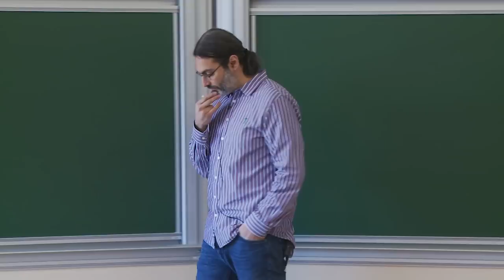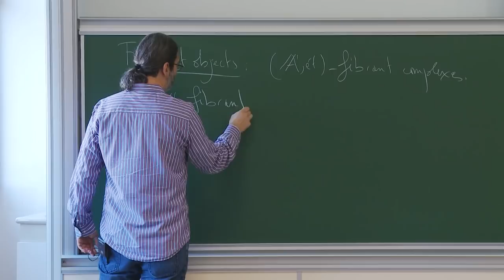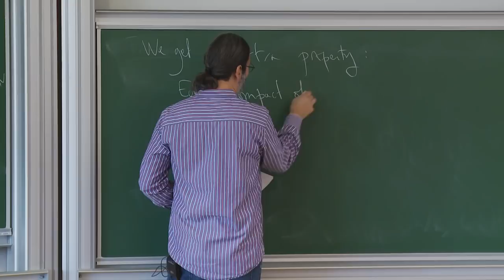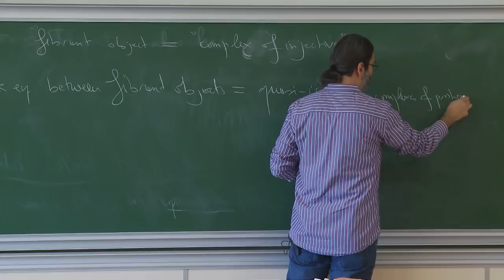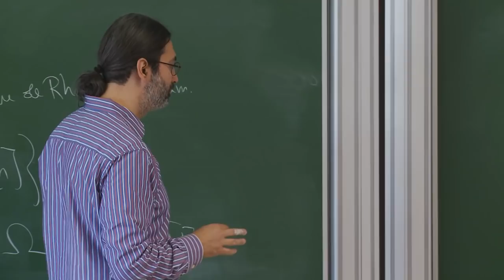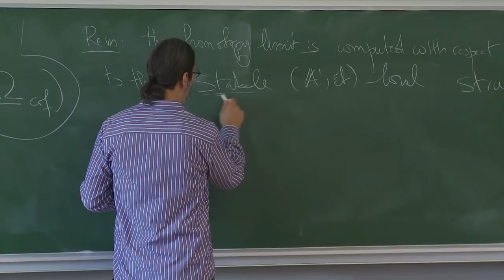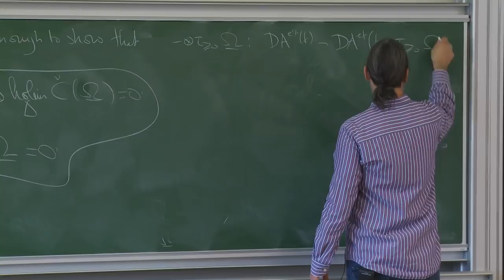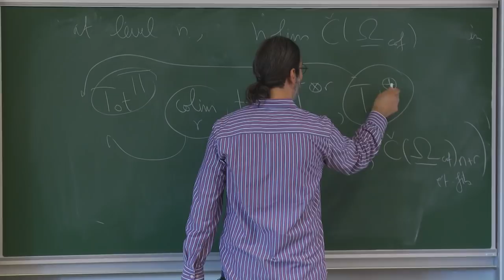Joseph Ayoub - 1/5 Sur la conjecture de conservativité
La conjecture de conservativité affirme qu'un morphisme entre motifs constructibles est un isomorphisme s'il en est ainsi de l'une des ses réalisations classiques (de Rham, ℓ-adique, etc.). Il s'agit d'une conjecture centrale dans la théorie des motifs ayant des conséquences concrètes sur les cycles algébriques.

Dans ce cours, on s'intéresse à la conjecture de conservativité en caractéristique nulle et, plus précisément, pour la réalisation de de Rham. L'objectif est double :

- D'une part, je parlerai de la tentative de preuve annoncée récemment par l'orateur. L'objectif ici est de décrire suffisamment la structure de l'argument afin d'arriver à l'énoncé problématique et de réaliser l'obstacle qui empêche l'argument d'aboutir.

- D'autre part, je parlerai d'une nouvelle stratégie visant à contourner l'énoncé problématique dans l'argument initial.